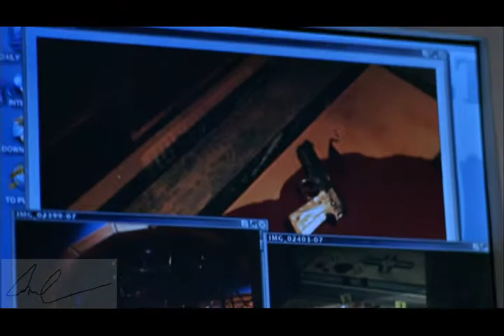Jimmy, Chloe & Clark... in the 40s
"Don't worry abot it shweet-hawt"... LOL those were the days! The days of the Private Eye.  Enjoy!..

Aired 5/3/2007 - Season 6, Episode 20 - Noir